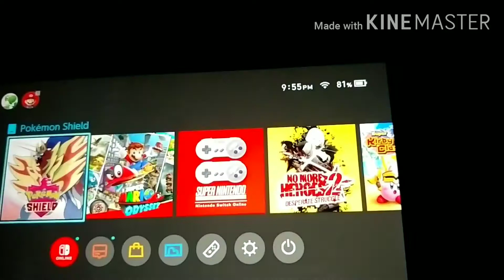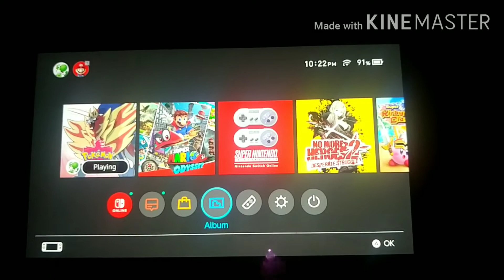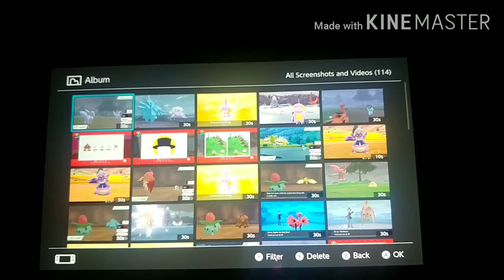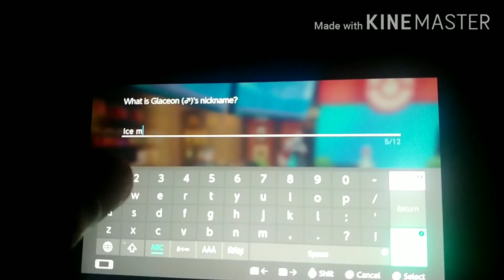Shiny Glaceon After 2187 Soft reset Pokemon Sword/Shield.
On my hunt for the entire Eeveelution Glaceon took some time but it was caught now it's on to the next one. Who does not love Shiny Glaceon?